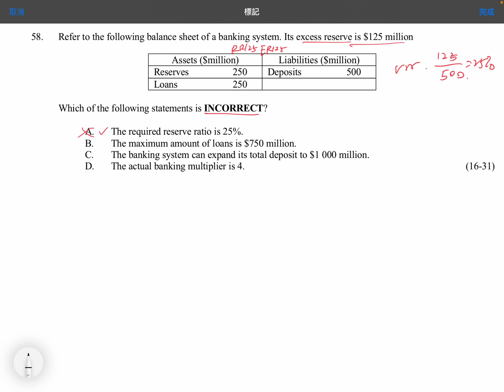Q58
MCQ: Credit Creation